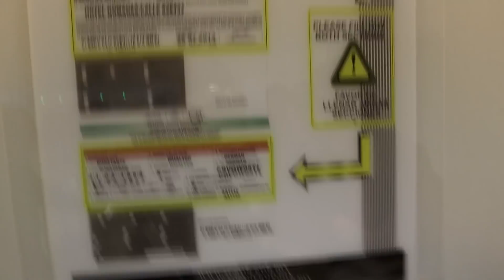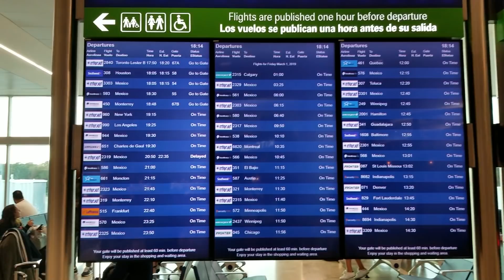칸쿤 3박4일 여행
Wechat微信:YBnanzi1990
이메일:xuesongfang1129@gmail